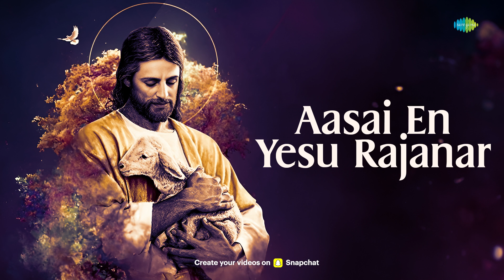Aasai En Yesu Rajanar | Lord Jesus | Saregama Tamil Devotional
Title Track : Aasai En Yesu Rajanar
Album Title : Tamil Basic Christian Devotional
Singers : Helen Sathya